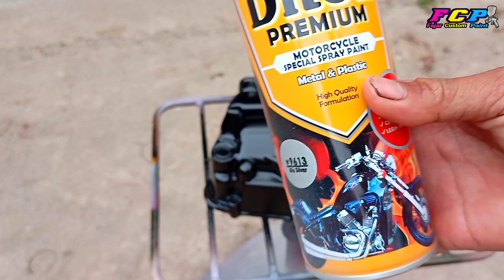Tak mungkin gagal‼️Tutorial ngecat motif kayu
hallo guys...
jumpa lagi dengan saya fajar custom paint.
di kesempatan kali ini saya
mau berbagi tutorial pengecatan
yang mudah dan pasti bisa tentunya
karna cara yang saya bagikan ini
Tak mungkin gagal! tutorial airbrush motif kayu.
hanya bermain kuas tanpa ribet
motif jamin keren

fajar airbrush